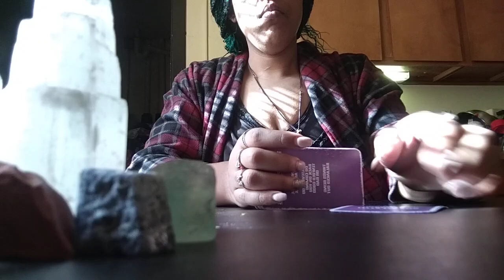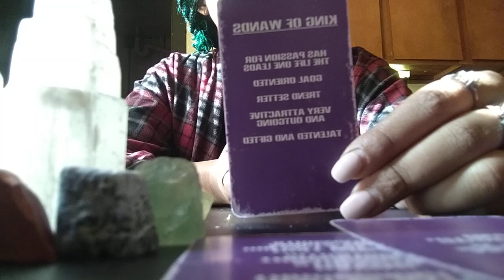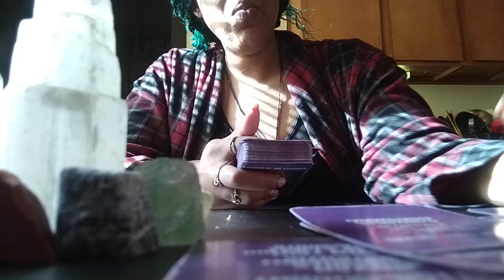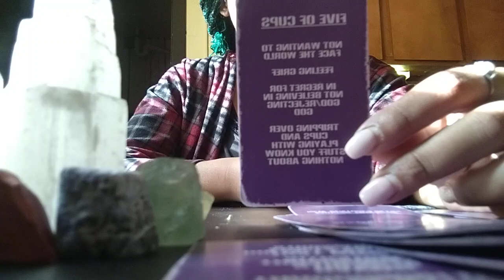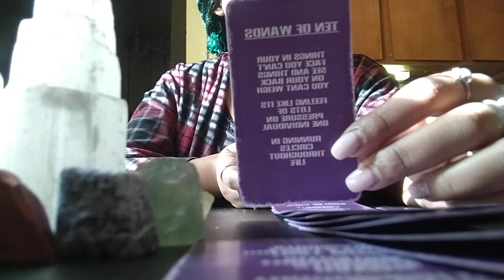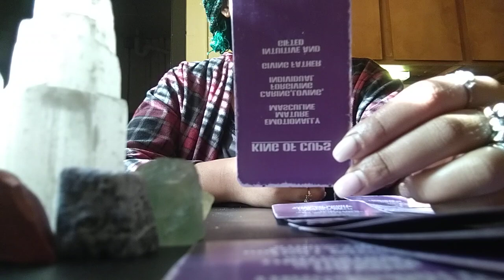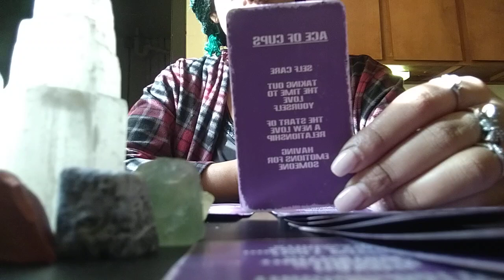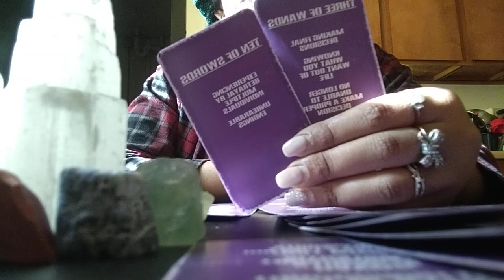LEO♌Equal Give+Take=Whatever They🤫Did To You Came Back 10Fold‼️They Need Professional Help🤦